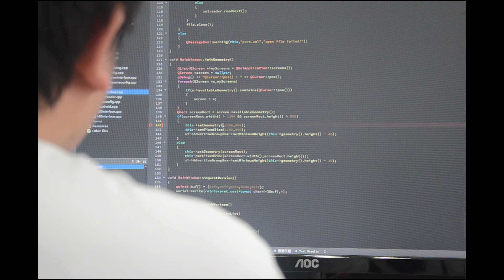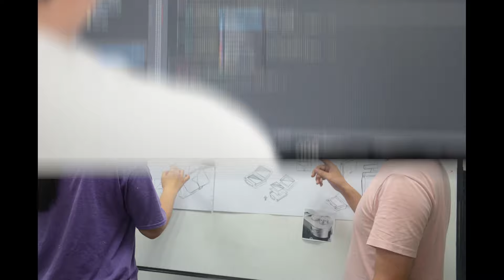T40 ground control station for drone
Quality GCS Ground Control Station from China.
Chinowing Technology Co., Ltd quality manufacturer from China.